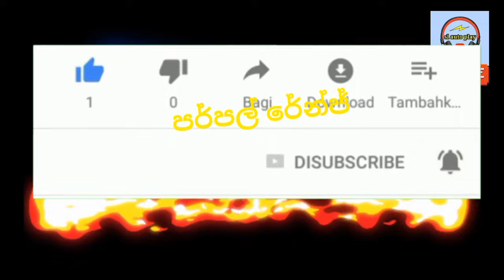purple range songs nonstop artist old songs collection songs super backing sl autoplayyoutubechannel